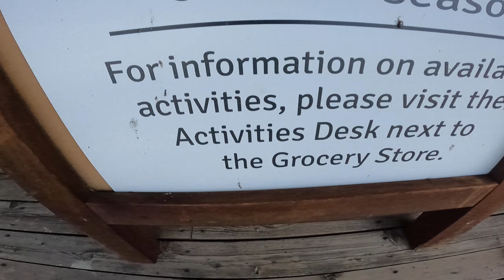Dylen at Colter Bay